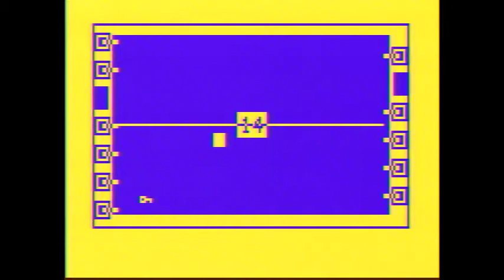Astrocade: Frustration Fortress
Frustrating?  I thought it was pretty fun, actually.  Dodge laser cannons and get the keys.  Later upgraded to expanded memory game "Spring Thing".